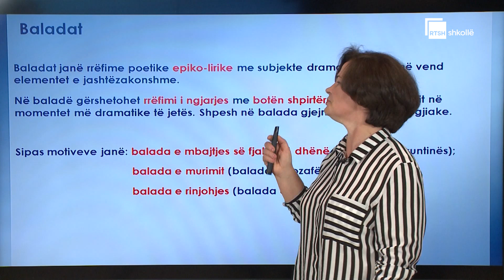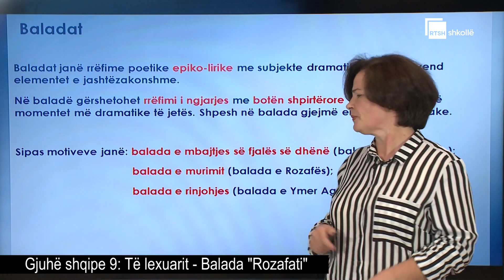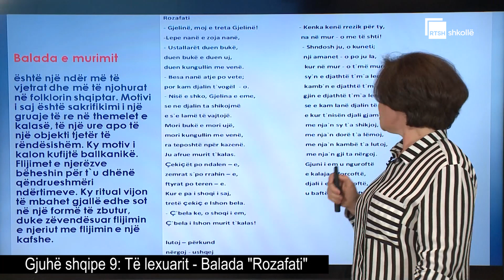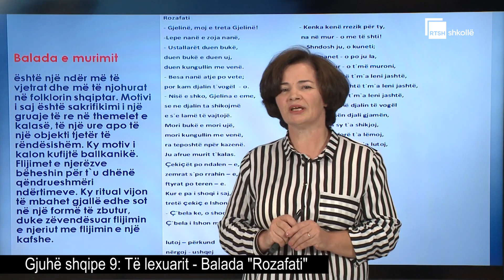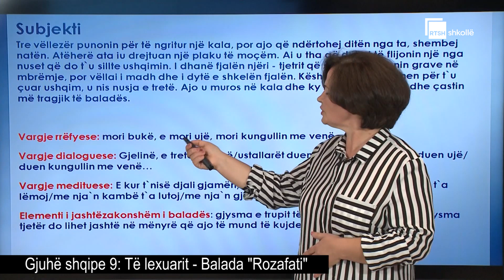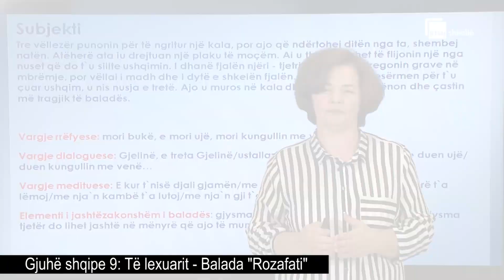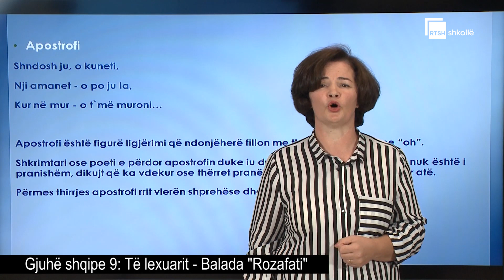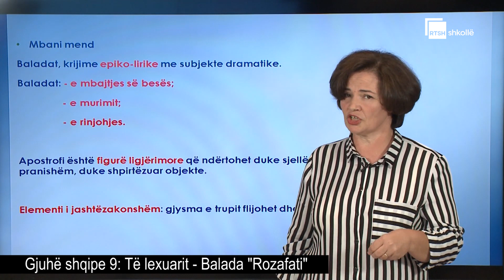Të lexuarit - Balada Rozafati | Gjuhë shqipe 9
Mësuese: Liri Sina